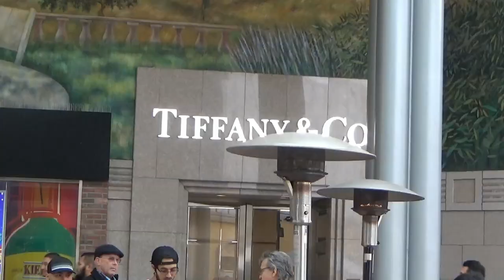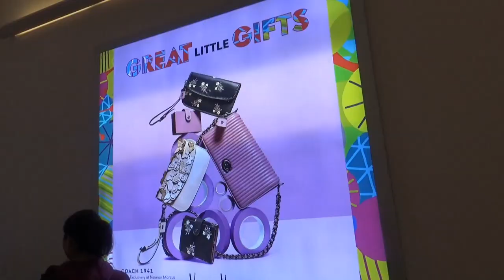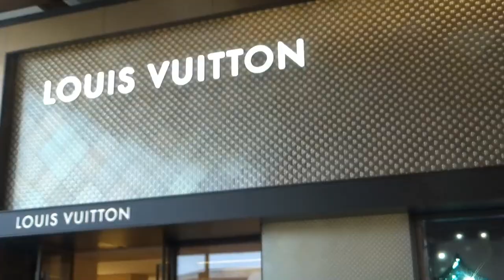США: Блогеры перед Рождеством в Stanford Shopping Center - в поисках елки, Санта Клауса и настроения